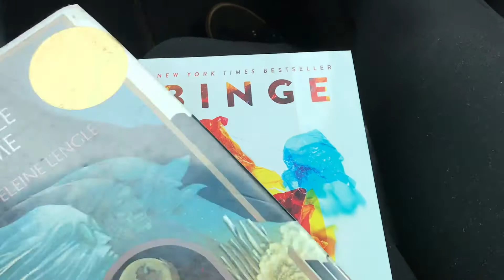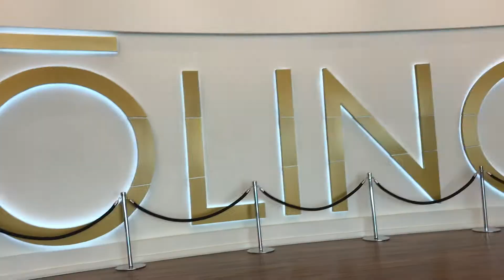Spring Break Vlog || Haleyyyy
Went to Target, saw A Wrinkle In Time, and a box came!
Hope you guys had a fun spring break!!! I will try to do March favorites because I have a lot I want to share so I will do my best to get that up!!!